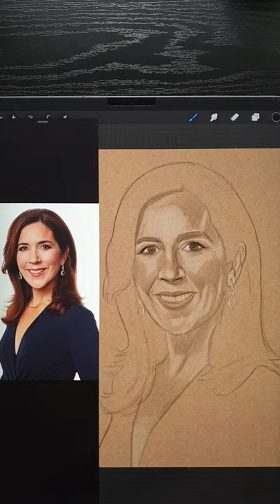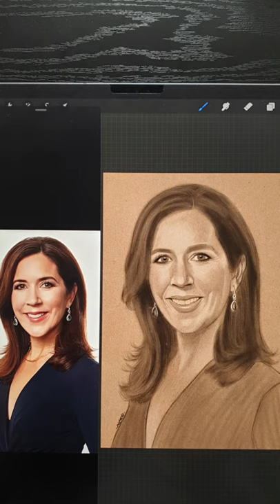how to draw Crown Princess Mary of Denmark.